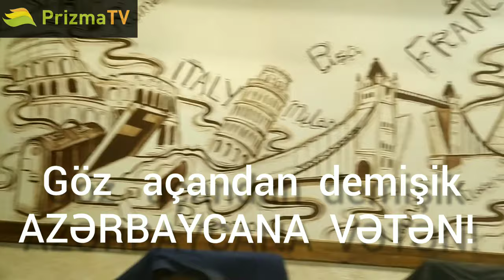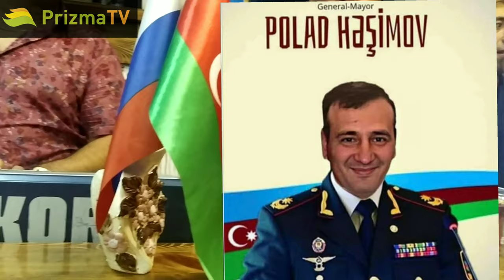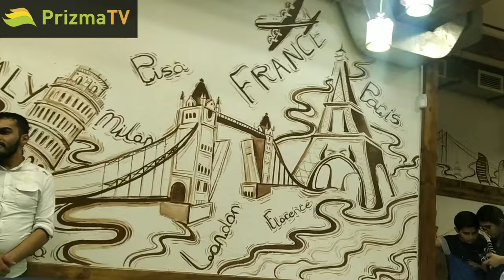Göz açandan demişik Azərbaycana VƏTƏN! / İntiqam, Ehtiram, Ramin Xızı / Yeni meyxana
Meyxana ustaları:
İntiqam və Ehtiram Rüstəmov qardaşları
Ramin Xızı